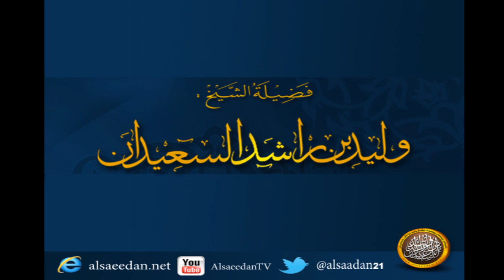هل تقضي صلاة الوتر إذا فاتت ؟